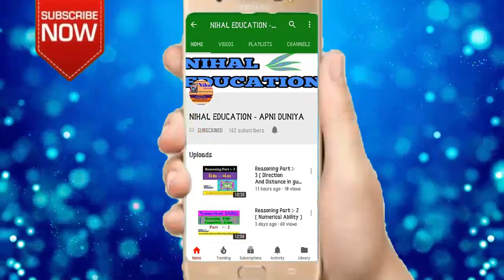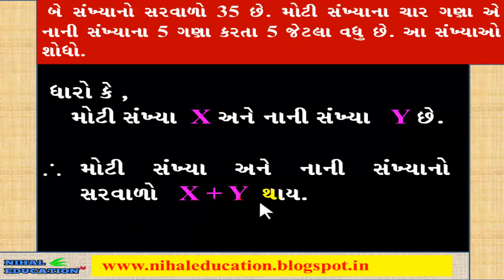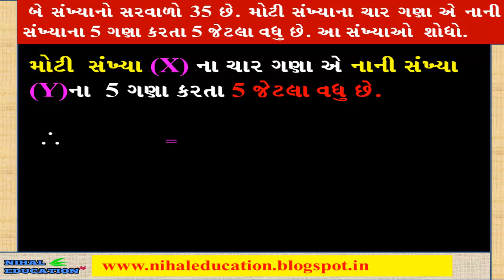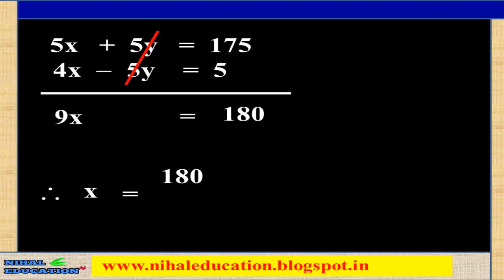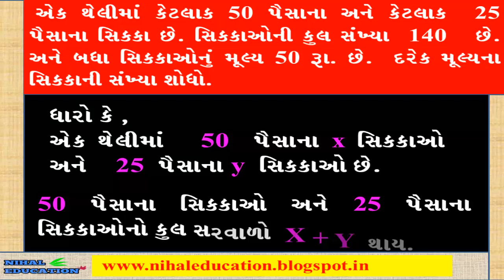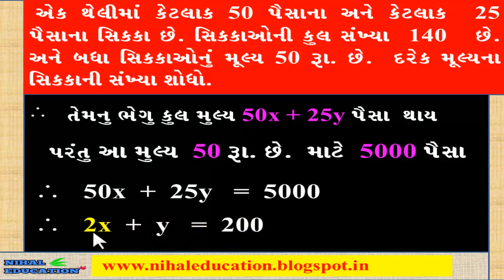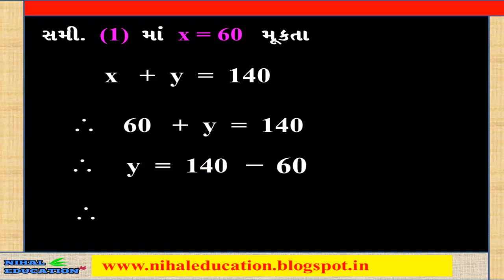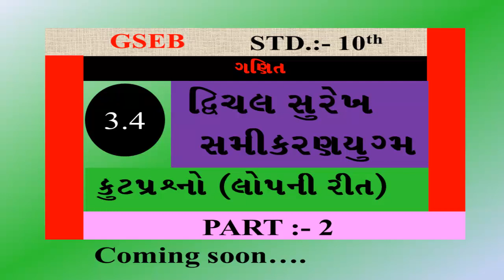10th Maths ( ch.:- 3.4 ) GSEB ( PART :- 1 )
In this video you can learn about how to write a model answer paper in english subject and also for any subjects.you can find many tips about it.